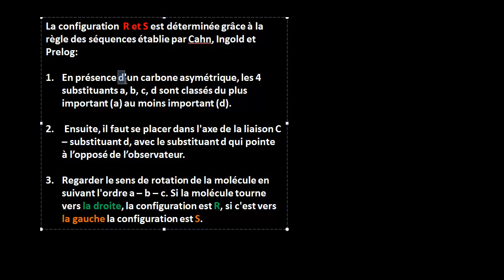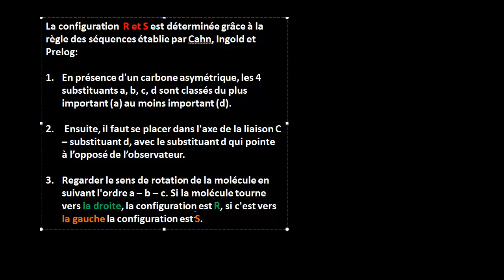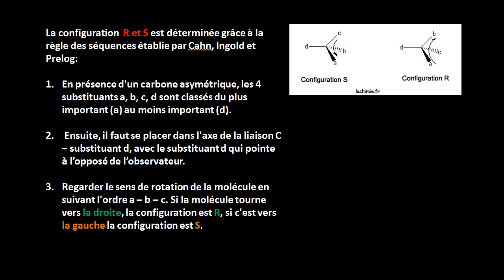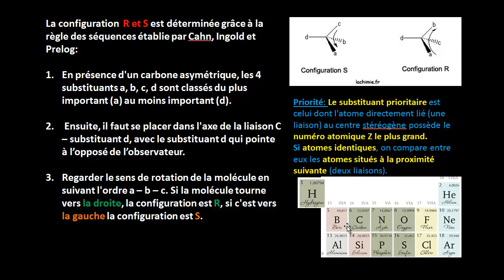Configuration absolue R et S